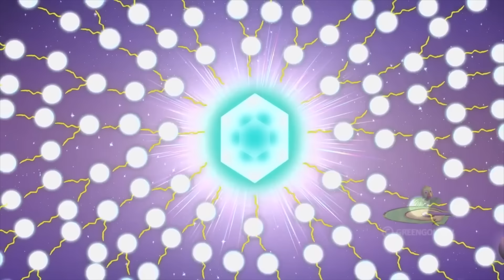Chhota Bheem - தங்க திருடன் | Gold Thief's in Dholakpur | Cartoons for Kids in Tamil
Green Gold Animation presents Indian animated cartoon shows & has bring world class children’s animation content to kids! You can relax for a moment, while your little ones watching our Green Gold Tamil cartoons is the top rated kids YouTube channel to entertain children and provide Tamil content.

We have great new episode or new story of Chhota Bheem cartoon in Tamil, comedy videos, story telling, funny videos, jokes, moral stories and Bedtime Stories.

Watch this kids channel on YouTube starring non-stop fun and enjoyable experience for kids with our cartoon characters and Colorful visuals.

Thanks for your love and support for watching our Tamil stories and new cartoons.